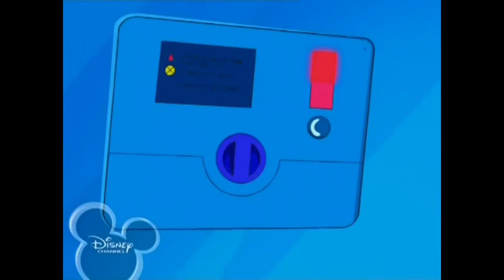[Totally Spies!] 1x23 - Der große Kandinsky [Deutsch/German]